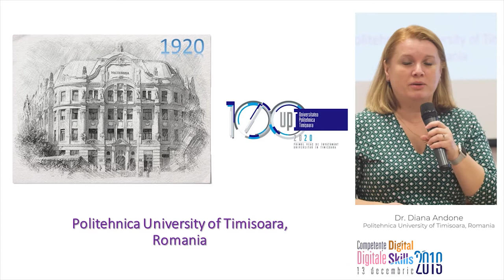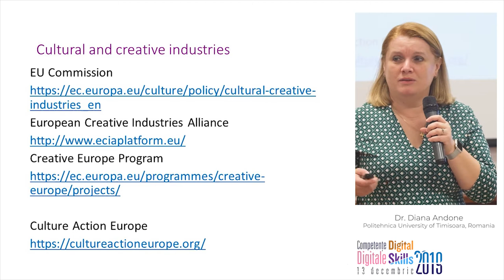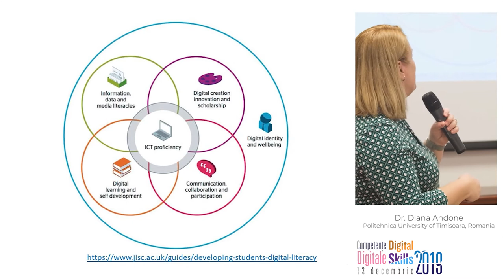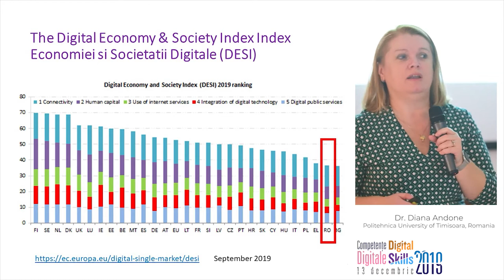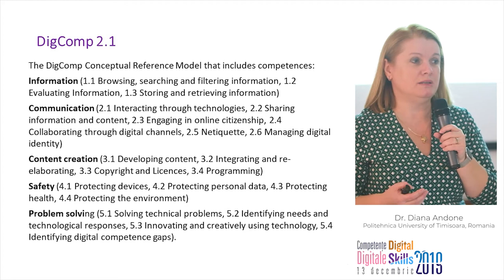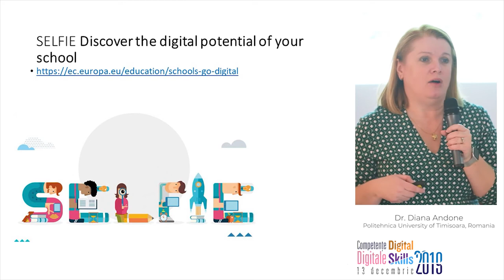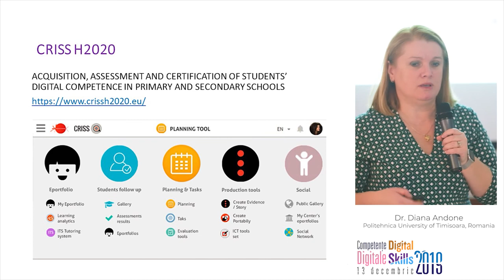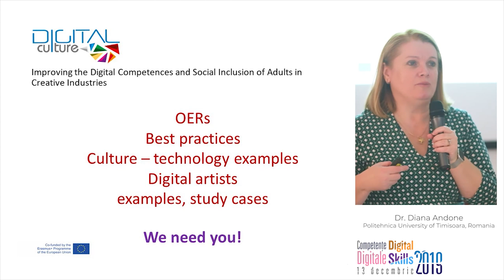Dr Diana Andone Competense digitale pentru industriile creative si proiectul DigiCulture